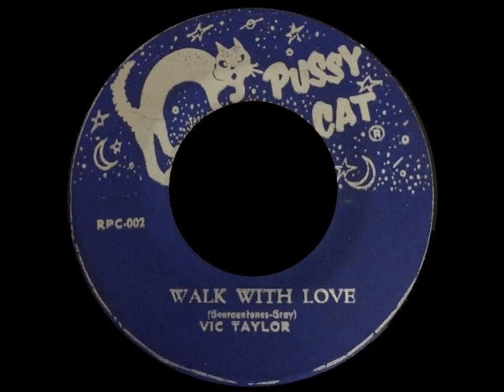Vic Taylor - Walk With Love